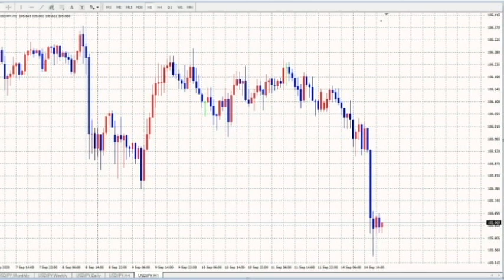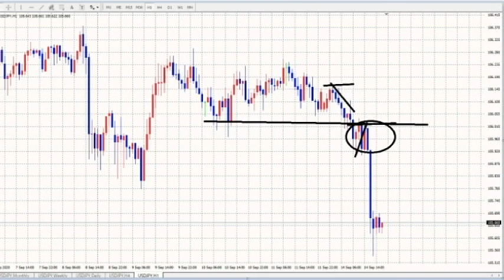【FX】40代から勝ち上がる「文句なし手法」